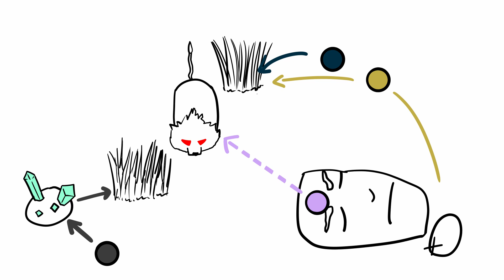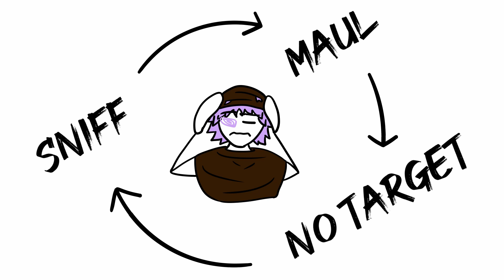Dance with Lion [Kingdom Death: Story Ep3] [SUB/자막] [킹덤 데스 스토리] Illustrated Playthrough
Kingdom Death: Monster illustrated playthrough.
This series is based on my Kingdom Death: Monster playthrough, with the Twilight Knight in Training variant. The series will focus more on the story, so you can enjoy it even if you don't know KD:M. Thank you, and have fun.

Sorry to keep you waiting. I've been binge-watching Netflix. Last Kingdom is amazing. Go check it out.